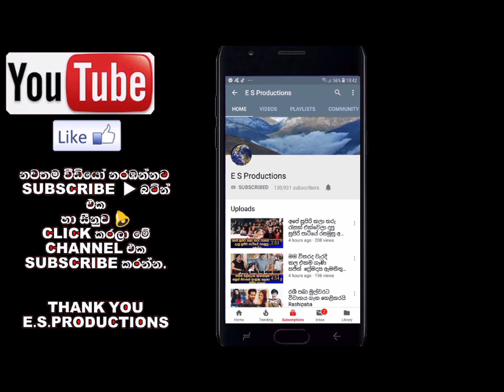සුපර් ස්ටාර් දර්ශන ප්‍රමෝද් විවාහයෙන් අනතුරුව මාධ්‍යට කිව්ව කතා Darshana Pramod